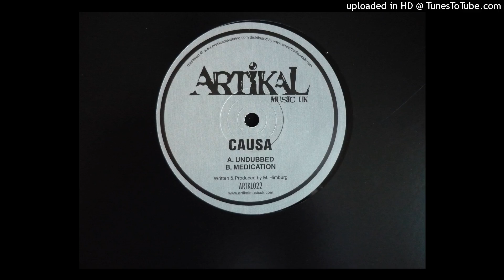Causa - Medication [ARTKL022]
Vinyl recording.
I will take it down by owners request.

Since my PC went up in flames I'm using TTT transitionally